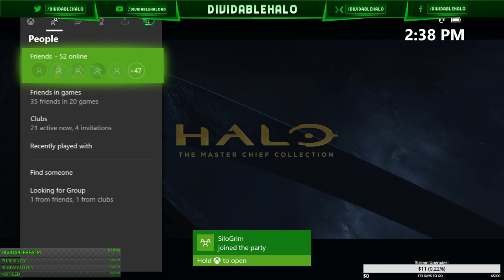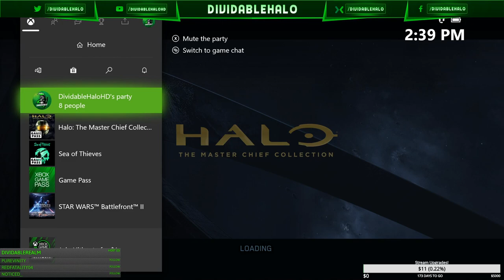Sentinel vs. Solstice Republic of Athos! Halo Reach Clan Raid! (2020)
NFO► This video is a few months old but nonetheless a raid video!